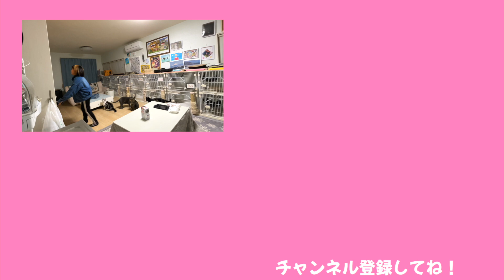かぜを引いたななたん・・頑張って風邪薬を飲みます！！【ココロマン普段の様子】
病院でもらったのが漢方でどうしても飲み辛いので
市販の風邪薬を買ってきたようです！！
ヨーグルト味の薬！！私も飲みたい！w

◆SNS
ーTwitterー